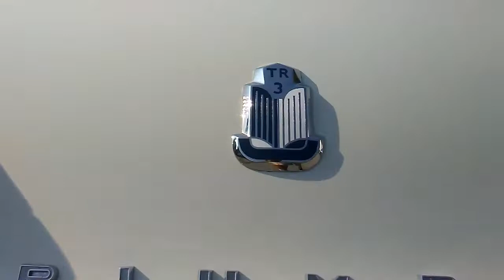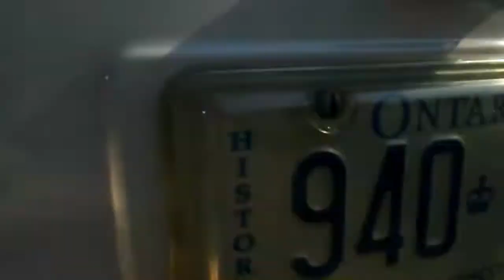Wayne's 1959 Triumph TR3A Convertible in White - The Classics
On 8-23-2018, I'm at the Stayner Farmers Market 2018 - Music Market and Park It's car show in Stayner, ON.

You're looking at Wayne's one of a kind 1959 Triumph TR3A Convertible in White.

Now, this is a very rare British car. The design is like never seen before. Look at the doors and styling. Something you'd want to see! Engine is Straight 4 (I4 - Inline 4, Straight 4 or 4 Cylinder).

Welcome to OldNewSweetRides, your Canadian auto-channel. Here, you will find many classics and modern cars.

Big thanks to these guys!
Stayner Farmers Market 2018 - Music Market and Park It
Wayne

ONSR